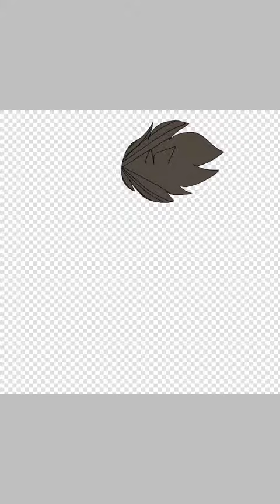Speedpaint: Violet One Eye